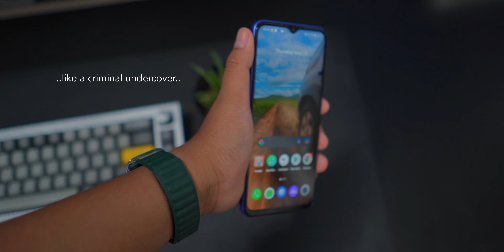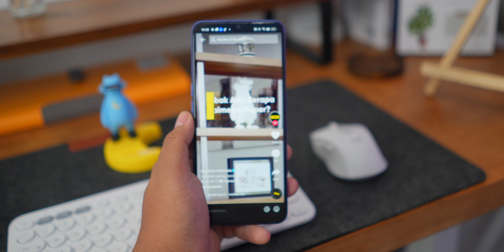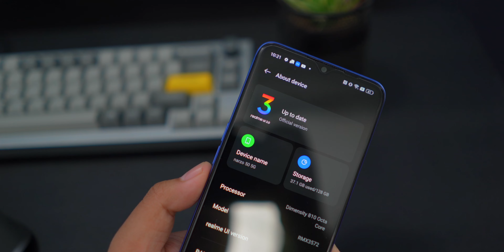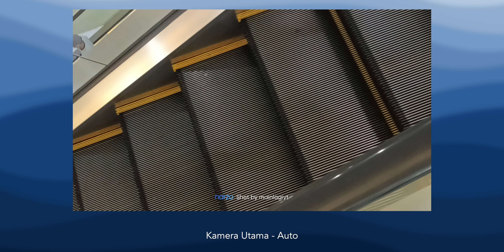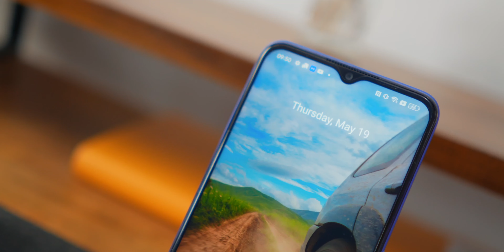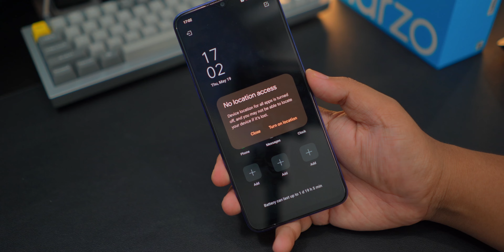Cuma 3 Juta?! Masa Depan Gaming Midrange Cerah ☀️ - realme narzo 50 5G review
Cuma 3 Jutaa!!

Gimana? Bener ya, masa depan narzo bakalan cerah dengan realme narzo 50 5G nih kayaknya.